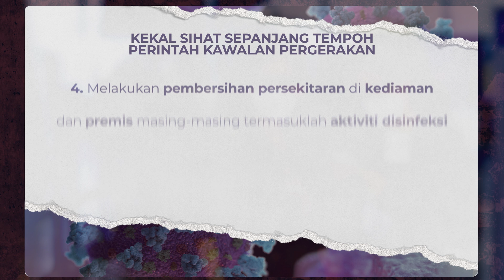[INFOGRAFIK] Kekal sihat sepanjang Perintah Kawalan Pergerakan